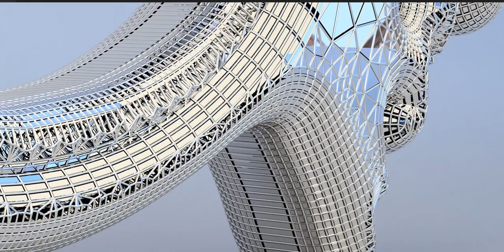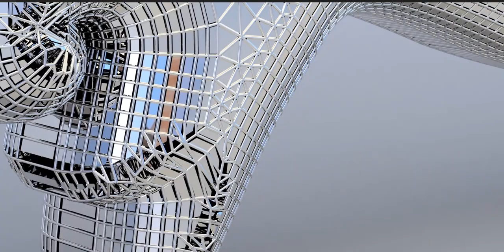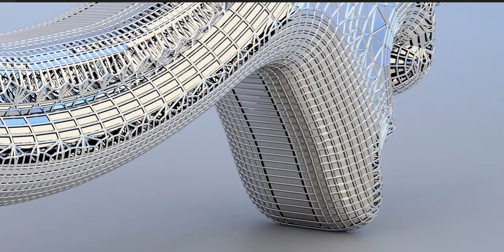An artefact from antiquity - repurposed